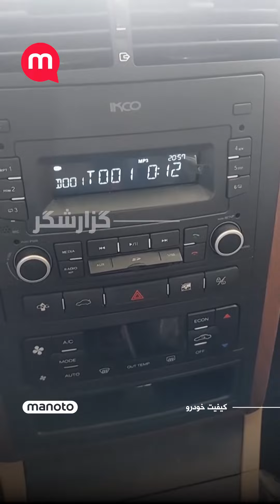گزارشگرمنوتو: راهنما رو که میزنیم ضبط روشن میشه